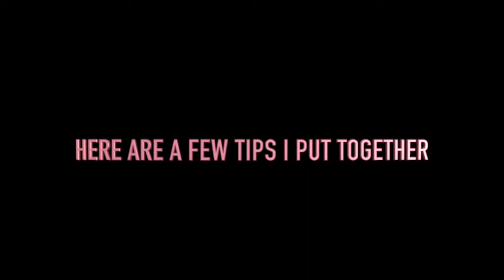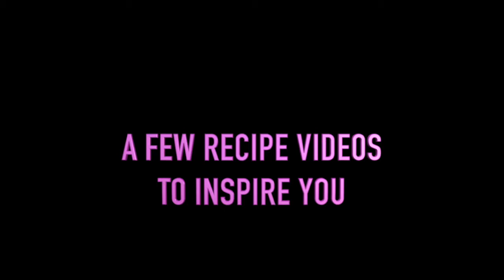Food As Medicine: Why A Whole Food Plant-Based Diet May Be The Answer To Your Health Problems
Plant-based eating patterns focus on foods primarily from plants. This includes not only fruits and vegetables, but also nuts, seeds, oils, whole grains, legumes, and beans.

The presentation will not only give an in-depth explanation as to how a plant-based diet can make the above possible but will give more benefits of how one can transition into this type of diet without feeling deprived. A showcase of Vegan cooking will also be done.